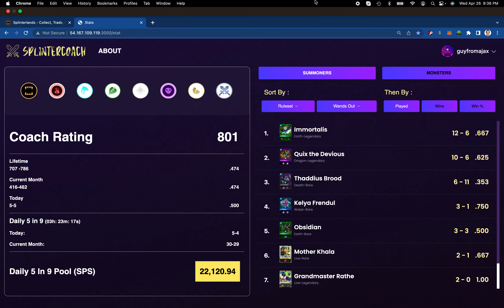Splinterlands: 3 Random Insights -- April 26 2023